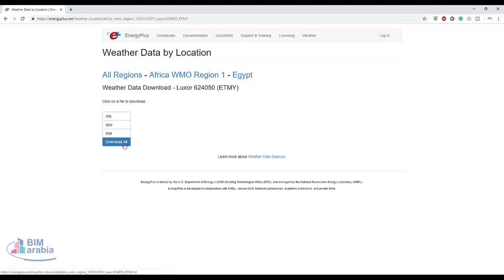Weather Data تحميل بيانات الطقس